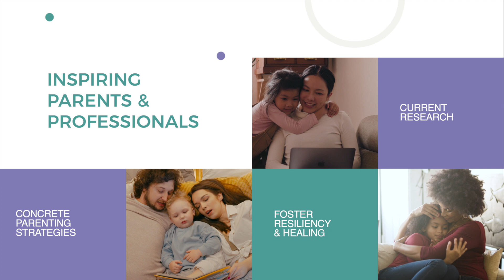The Child Psych Podcast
Raising children is one of the most rewarding experiences, but it comes with its challenges. Join Tammy Schamuhn and Tania Johnson- Psychologists, play therapists, and moms- as they interview the top parenting and children's mental health experts in the world. If you want a podcast that is designed to educate and inspire you with current research and concrete strategies to foster resiliency and healing, then this podcast is for you!

Get an all-access pass to ICP's content and join the Institute’s membership platform today
The Institute has over 90 accredited courses and workshops on parenting and children’s mental health (including certificates of completion & our certification program)! You also have access to live webinars, parenting scripts, printables, and conferences!

For all the professionals out there looking for effective ways to work with children & teens in a mental health setting, we also have a Professional Membership
includes over 30 child & adolescent counselling courses, 15 general mental health courses, case notes templates and consent forms, bi-monthly group consults and access to live workshops and webinars- all included in one fee!